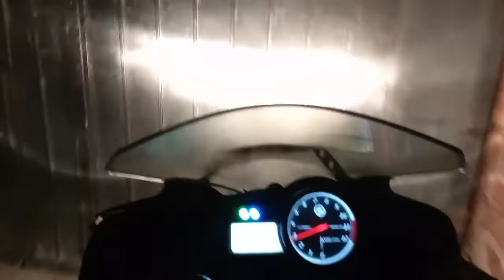Dargah HazratBal❤️ | Jannat hai Bhai😱 | Cute Saa Bacha Mila Aye Haaye🤗 | Kashmir❤️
So Guyz. in today's Vlog.

ACCESORIES

Place.-. DARGAH HAZRATBAL / Srinagar❤️

Camera.-. Realme Narzo 50A

Thumbnail editor.-. Picsart Photo Editor...

SO GUYZ THANKS 4 WATCHING THE VIDEO. ❤️

SEE UH IN THE NEXT VLOG♥️